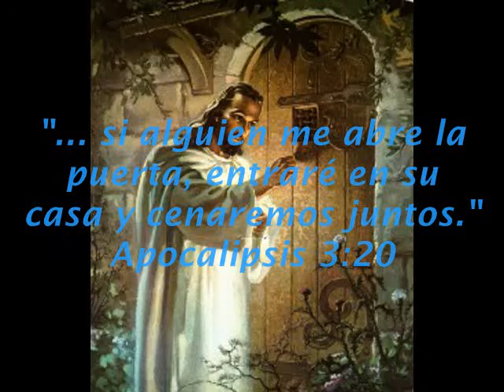Jesús llama a tu puerta ¿está vez, sí le abrirás?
Jesús te está llamando, El quiere que le dejes entrar a tu casa y ser el dueño de tu corazón. No le niegues entrar, El no se cansa de llamarte y lo hará siempre ¿seguirás dejándolo solo a la puerta?